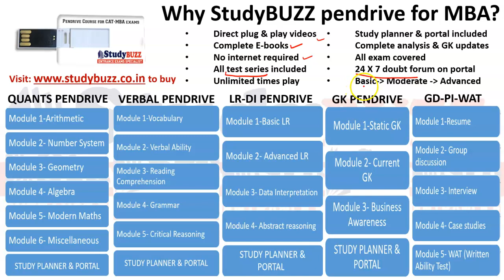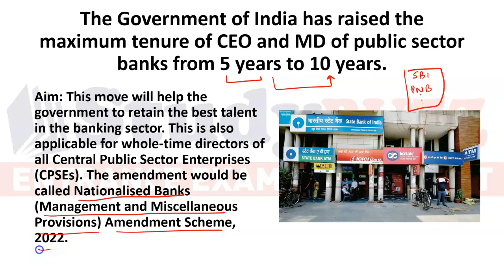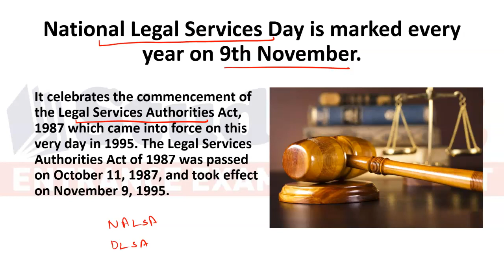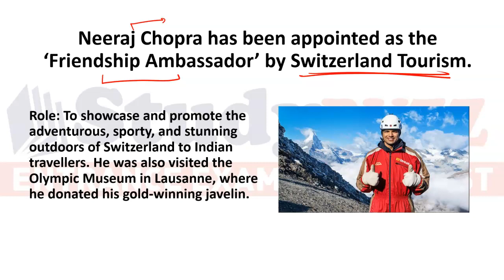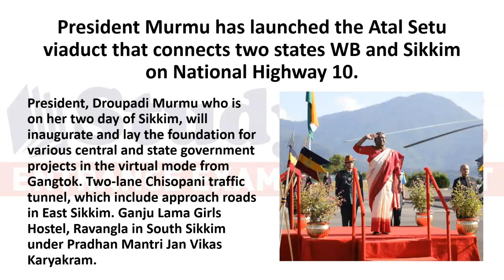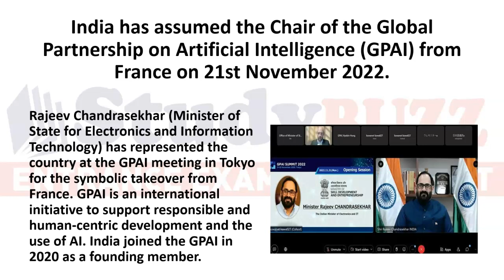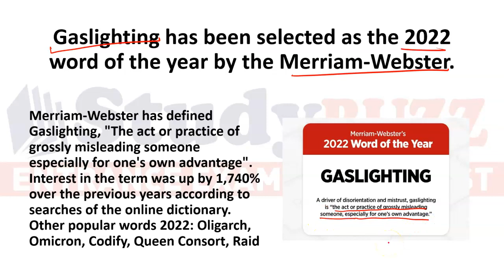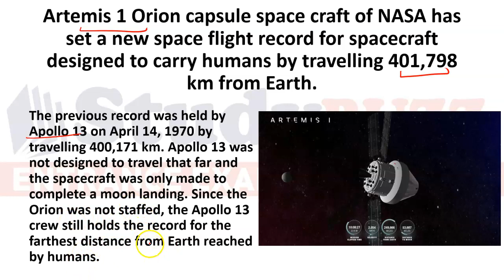Current affairs revision series: November 2022 | Most imp current affairs | CMAT GK revision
In our pendrive courses for CAT-MBA, we provide StudyBUZZ video lectures, E-books, doubt forum, mock test series & study planner.